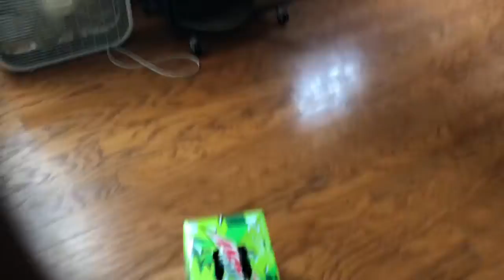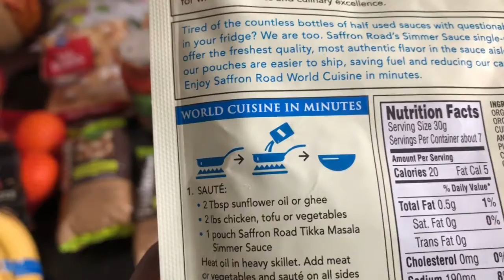May 1st Vlog and Grocery Haul